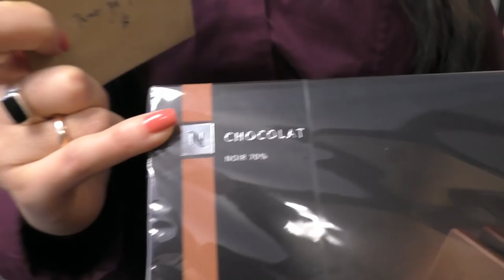США 2517: У нас в офисе появилась прикольная кофе-машинка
У нас в офисе появилась прикольная кофе-машинка